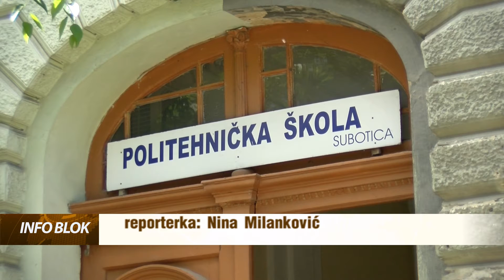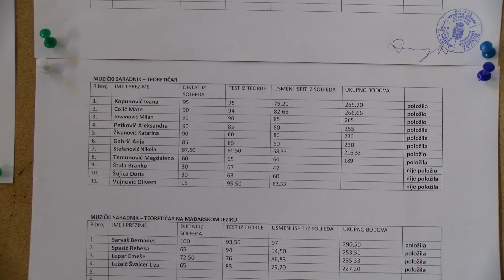Nina paket prelimenarne rang liste za upis u umetnicke skole HD